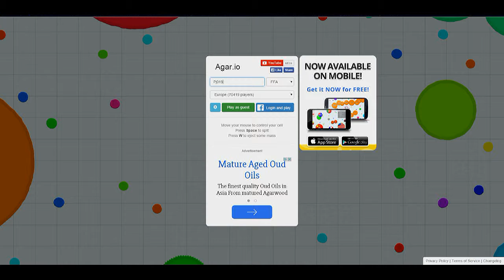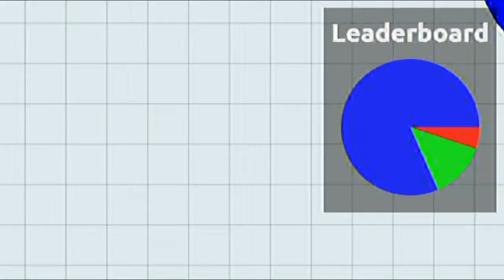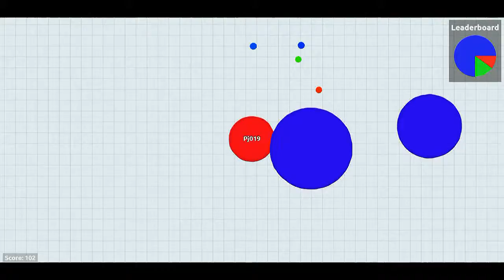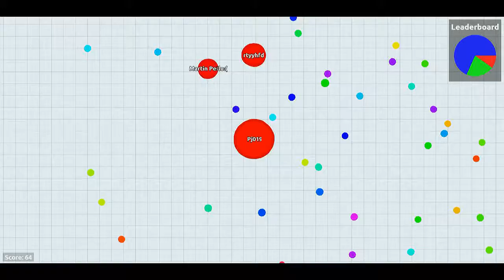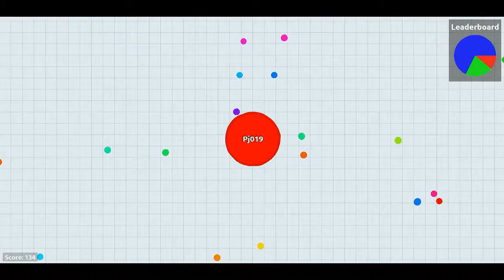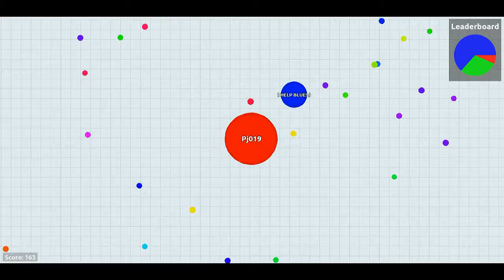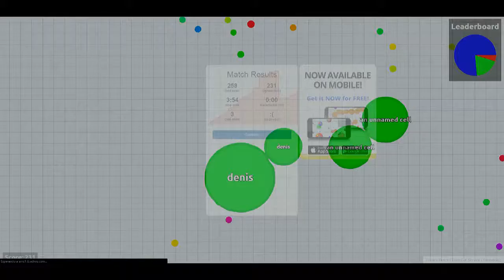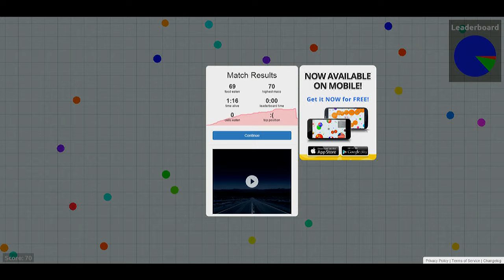Aristóteles, mi único compañero || Team Agar.io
Hoooola gente de YouTube, bienvenidos a una nueva descripción, recuerda que si no estás suscrito todavía... ¿¡A QUÉ ESPERAS!?, ah y tu like ayuda un montón.
Si te ha gustado este vídeo te dejo otros vídeos de mi canal que me gustaría resaltarte por si no los has visto todavía:

ESPERO VERTE COMENTANDO Y DEJANDO TUS LIKES EN MÁS DE MIS VÍDEOS ;)